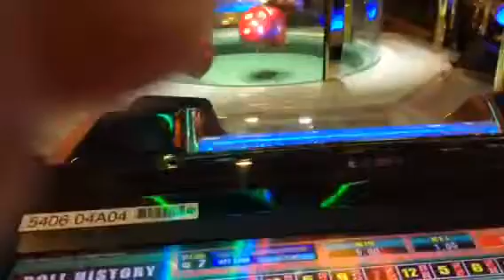Craps machine: Harrah Casino (Heavenly Resort) near Reno, Nevada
February 3, 2019 (Sunday).